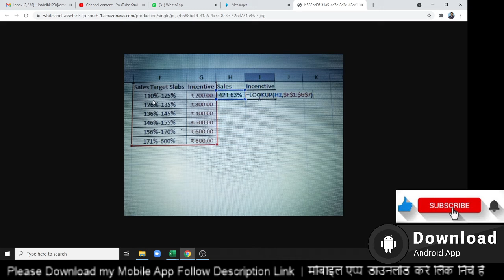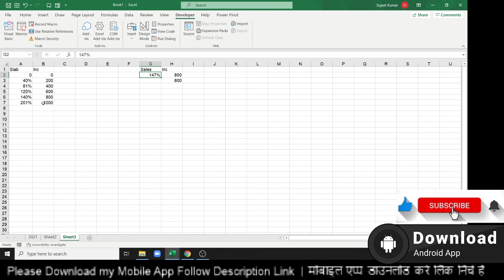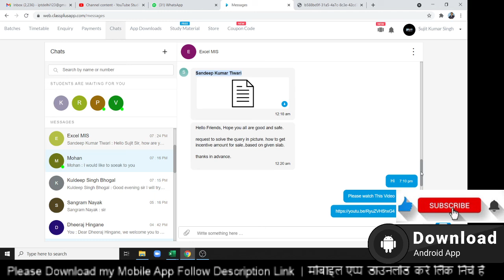Mr Sandeep Kumar Tiwari Problem Solution - Correct Way Apply Lookup - Advanced Excel Tutorial